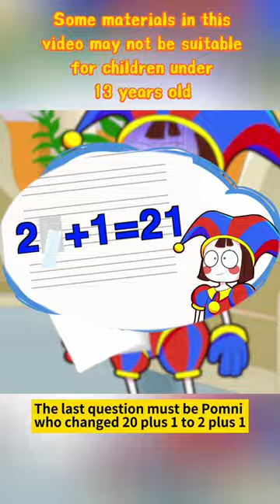Exam Showdown with the